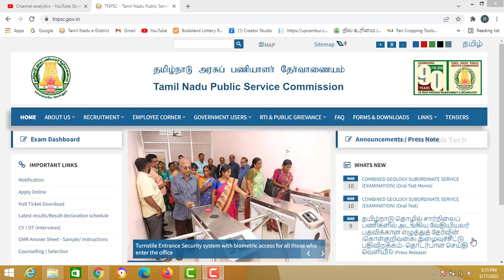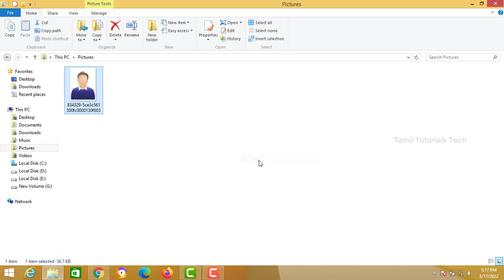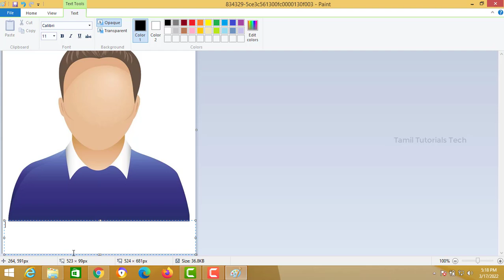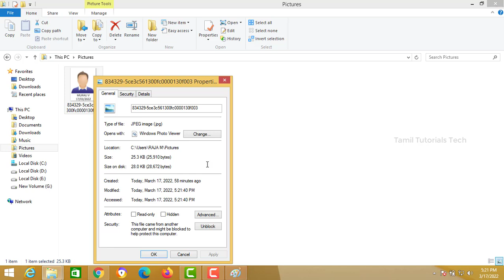How to Add Date in Passport Size Photo | Passport Size Photo Add Name and Date| Tamil